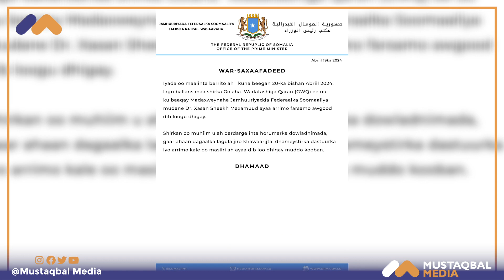Maxaa dib u dhigay Shirka Golaha Wadatashiga Qaranka ee maanta lagu ballansanaa?